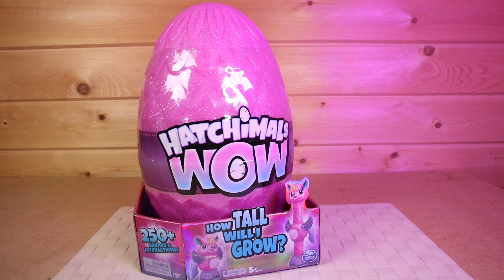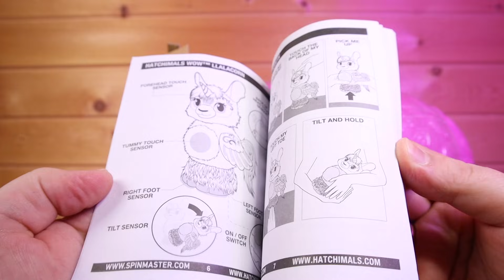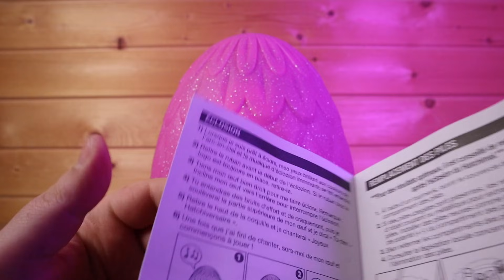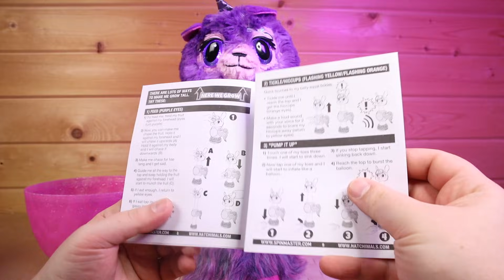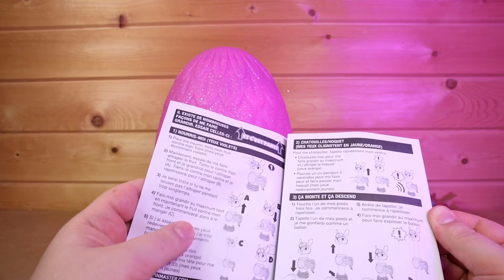Hatchimals WoW Яйцо Хетчималс ВАУ Растет Llalacorn Вылупляется снова и снова